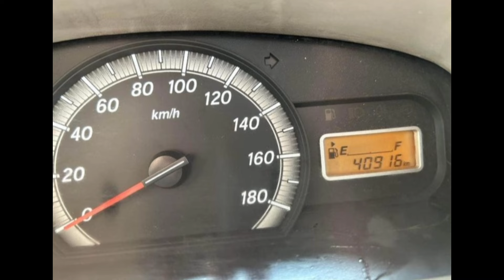ઇકો કાર માટે આવી ઓફર છે | બધીજ કાર નવી છે